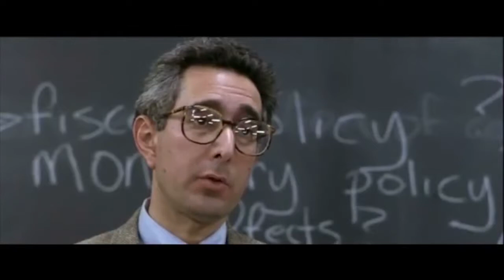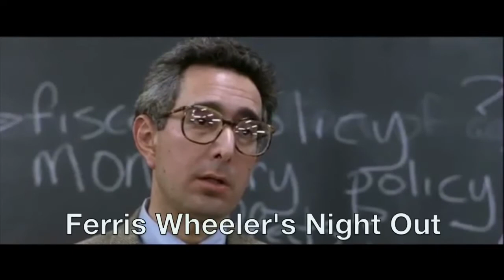YTP: Ferris Wheeler's Night Out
Reupload

Originally uploaded in October 2018.

A YTP of "Ferris Bueller's Day Off" (1986).